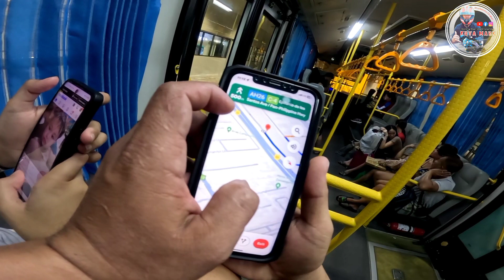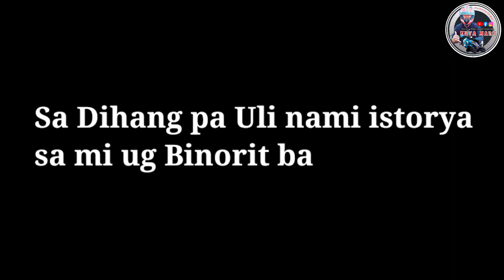Ay Si "KUYA MARK" Nag La-ag sa SAINT MICHAEL VILLAGE TALON 2 LASPIÑAS CITY, METRO MANILA.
Ay Si  "KUYA MARK" Nag La-ag sa
 SAINT MICHAEL VILLAGE TALON 2 LASPIÑAS CITY, METRO MANILA.

Sa Bahay Ni Ate Sarvicgonegin Dorato
Supper Saya and Enjoy kasama Ang familya😂